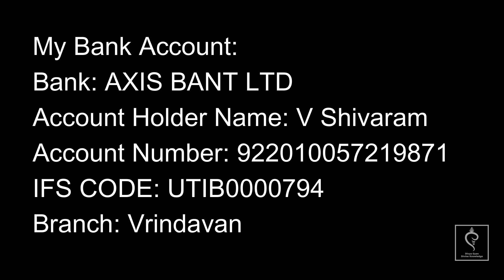Divine Darshan of Sri Sri Radha Vrindavan Chandra on 16th October 2023